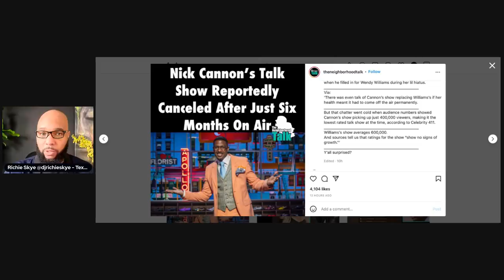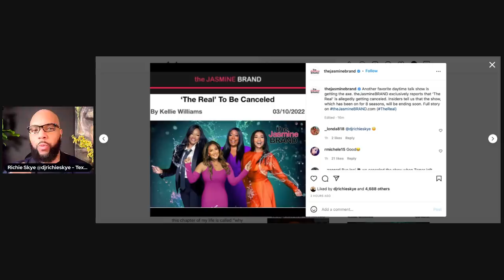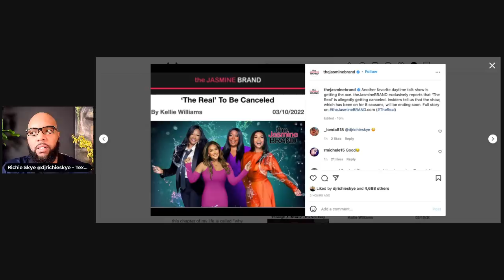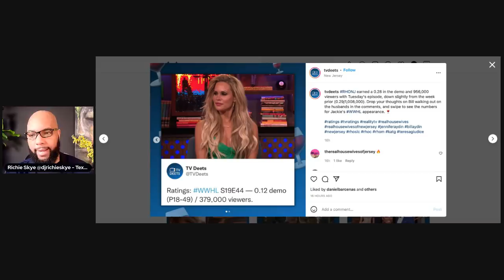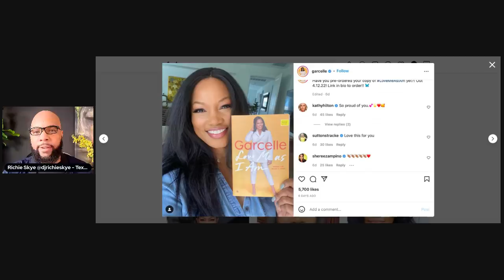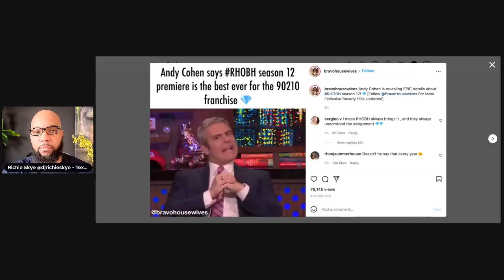BAD NEWS FOR GARCELLE & NICK CANNON BOTH TALK SHOWS CANCELLED!?